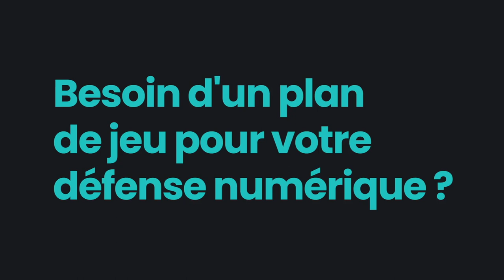MHSC 2-0 DFCO : Les buts des Féminines MHSC